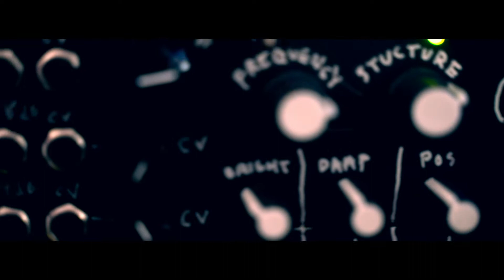VLMO / modular music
Random live patch on the modular. The video was just me testing a new camera, but thought why not release it! lol